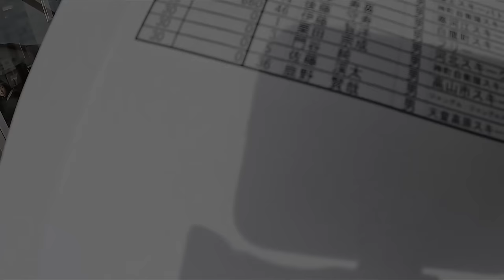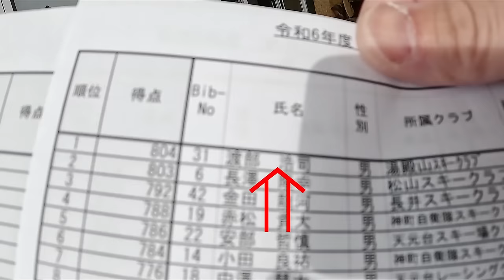渡部浩司 最後の山形県スキー技術選手権大会【KGI GATAYAMA2024】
2024年の１月２８日　山形県スキー技術選手権大会がASAHI自然観で開催。そこに２０年以上全日本スキー選手権大会に出場しつづけた山形のスーパープロスキーヤ―渡部浩司が最後の出場。
ラスト県大会でどんな滑りを見せるのか？はたして優勝できるのか？そして最後の全日本スキー技術選手権大会に出場できるのか？
最後の県大会、最後の滑りを見る為に集まったオーディエンスも息をのむ山形県ナンバーワン圧巻の滑りをどうぞ。
蔵王軍団　スキー仮面さんもラスト県技術選。見てね(^^)/
動画を見て笑ってもらえたら最高です！（細心の注意を払いながらゲレンデで撮影しております。決して事故のないよう皆さん楽しく滑ってくださいね）

SUP　スキー楽しめますよ！！

HAYASHI　WAX　（ハヤシワックス）
山形県鶴岡市羽黒町にある山形県産WAX会社